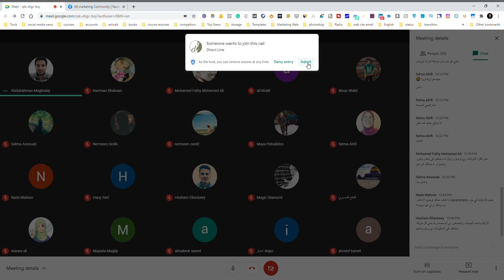Mastering Branding: How to Create a Brand - Part 2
🚀 Welcome to Part 2 of our comprehensive series on branding! In this installment, we dive deep into the intricacies of creating a brand that resonates and stands out in the crowded market. 🌐

🎯 In this video, we cover key aspects such as:

Crafting a compelling brand story
Designing a memorable logo and visual identity
Establishing brand values and messaging
Building brand consistency across platforms
Whether you're a budding entrepreneur, a marketing enthusiast, or simply curious about the art of branding, this video is packed with valuable insights and actionable tips to elevate your brand game.

If you missed Part 1, be sure to check it out for a solid foundation in brand creation.

📚 Timestamps:
00:00 - Introduction
01:15 - Crafting Your Brand Story
03:30 - Designing a Memorable Logo
06:12 - Establishing Brand Values
09:05 - Building Consistency Across Platforms
11:40 - Recap and Next Steps